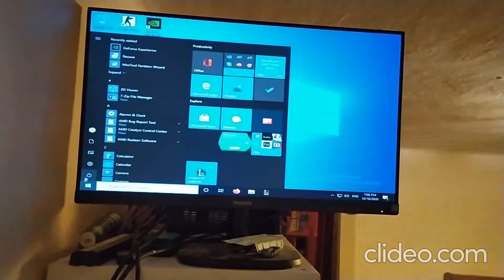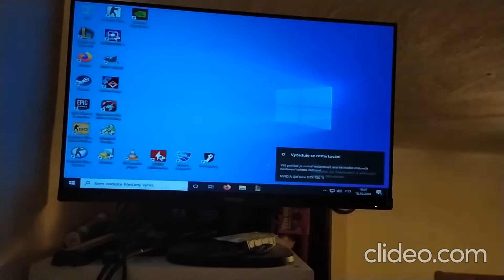Jak změnit jazyk ve Windows 10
Stalo se vám, že jste si koupili nový počítač a je v angličtině?
Nevíte, jak se vrátit, když vám vaše dítě změnilo nastavení na arabštinu a netušíte, co dělat?
Tento postup funguje stejně ze všech jazyků, stačí postupovat vizuálně stejně